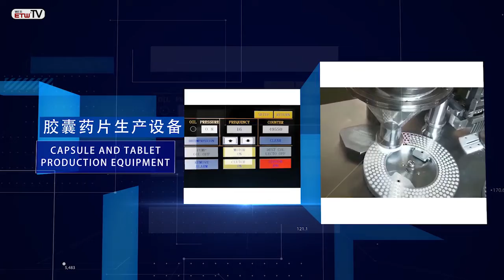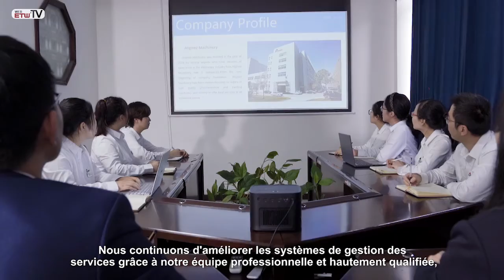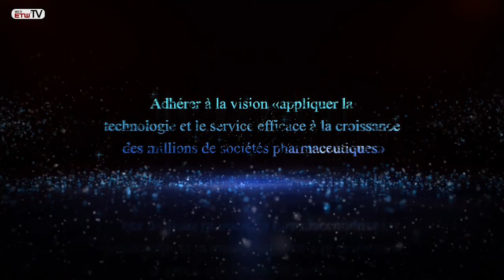Vidéo d'entreprise alignée